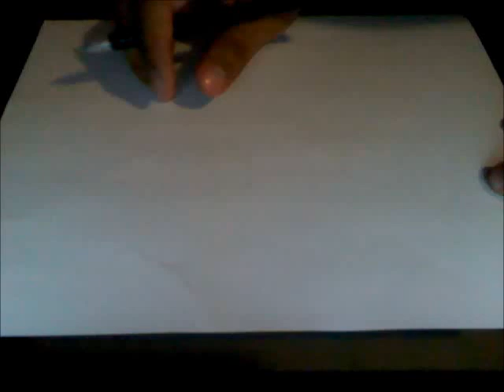Chibi Sleepy Brown and Ego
HAVE TO SEE THIS its Sleepy Brown and Ego from Cholo Adventures in chibi form...